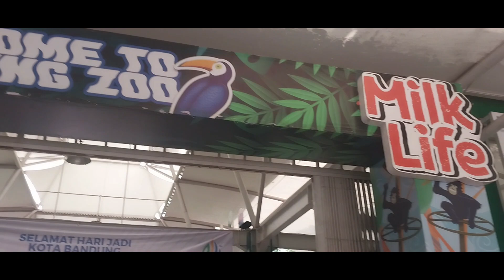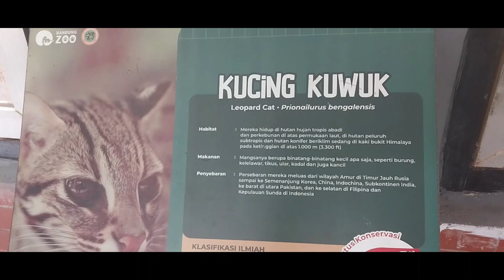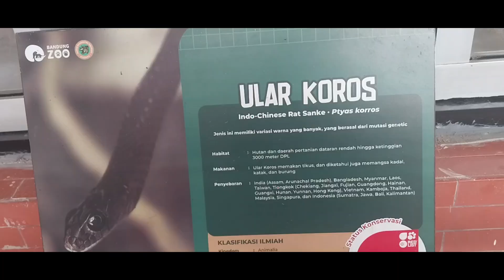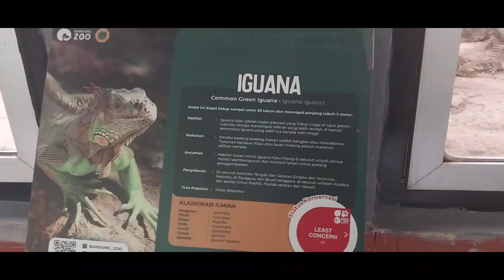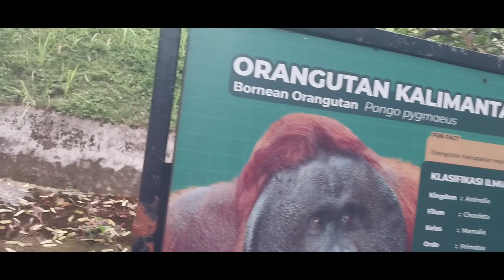Short Family Trip to Bandung Zoo